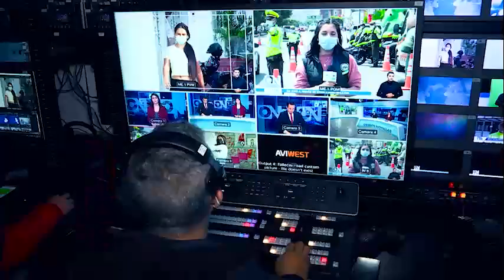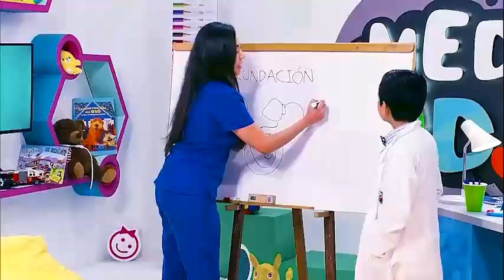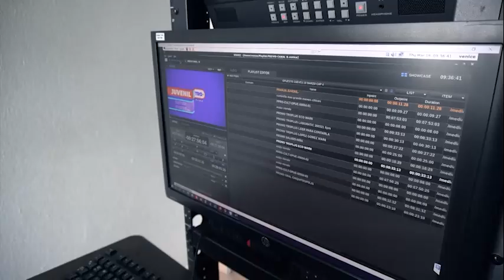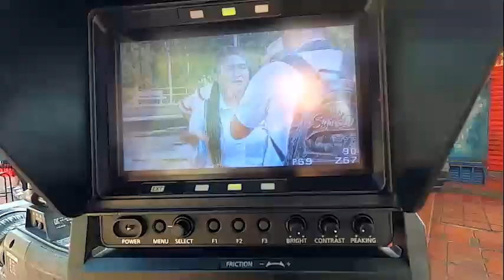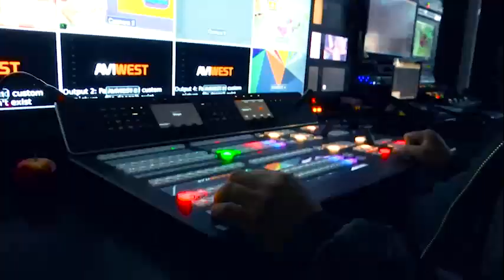2021: El año del nuevo comienzo para Canal TRO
Los retos y logros que superó la señal que une al Gran Santander, en Canal TRO
Crecimiento en audiencia, aumento de producciones propias y horas emitidas en la parrilla de programación además de fortalecimiento de la infraestructura tecnológica, son algunos de los logros que el Canal TRO alcanzó durante el año 2021, consolidándose como el medio de comunicación más importante en la región.

Desde hace 27 años acompañamos a nuestros televidentes en los diferentes momentos de la historia en el Oriente Colombiano, hoy nos complace seguir trabajando para llegar a sus hogares con información y contenidos de calidad.